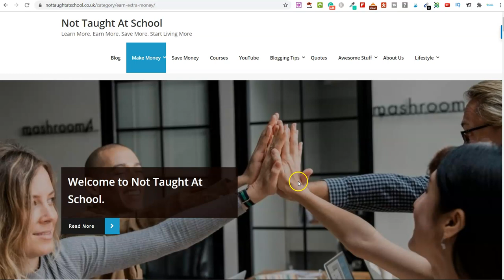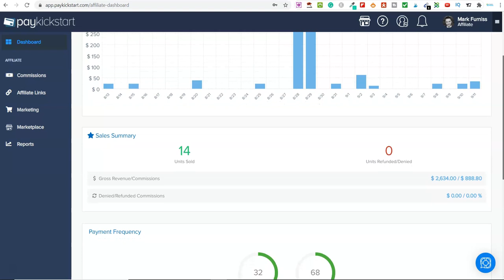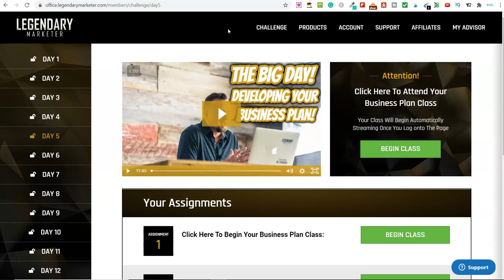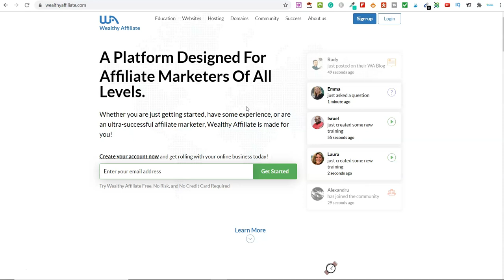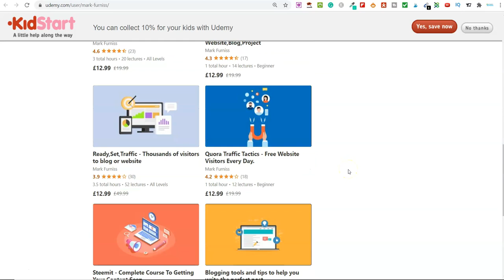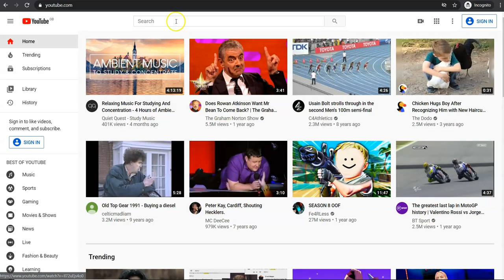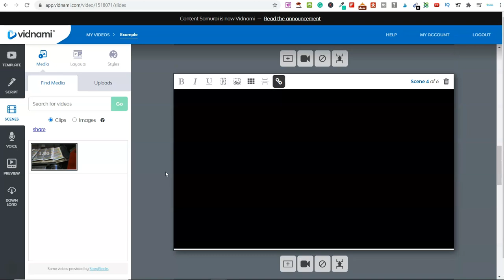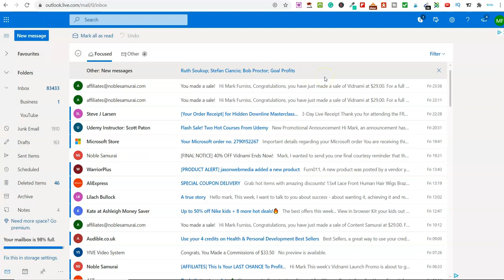Top 5 Passive Income Ideas To Make Money Online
Welcome To Todays Video - Top 5 Passive Income Ideas To Make Money Online

In this video, I am going to share several methods you can get started with today to start creating your very own Passive income.

All of these Passive income ideas are very straight forward to get started with.

My FREE YouTube Course.

Passive income is an income that requires upfront work, once you have done this (the hard part) then little to no effort is required to earn and maintain.

               🔥  GRAB THESE FREE COURSES 🔥

➡️ Join my FREE member's area to grab lots of freebies to make money online.

🔥 POPULAR MAKE MONEY ONLINE VIDEOS 🔥